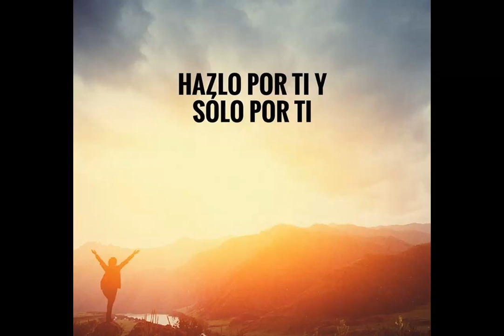🔴 !ULTIMO MINUTO! HOY 13 DICOEMBRE - OTRO SHOW DE NICO Y AHORA!!!🚀🐁🚀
13/12/2022

VÍDEOS RELACIONADOS